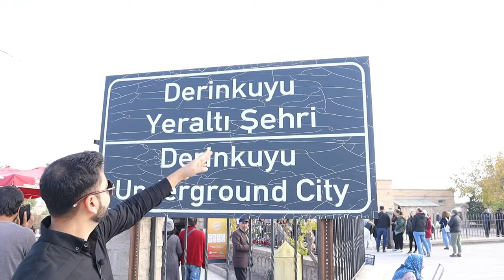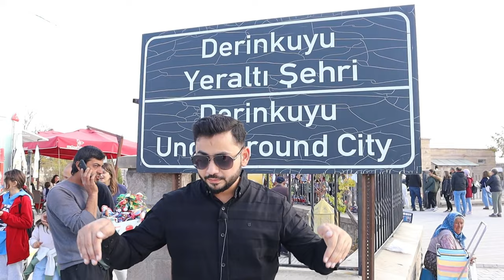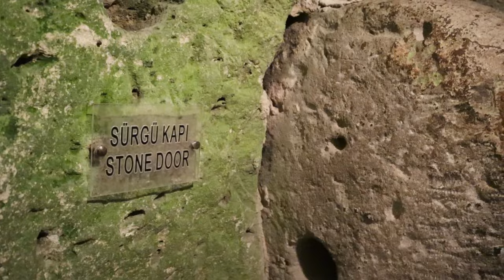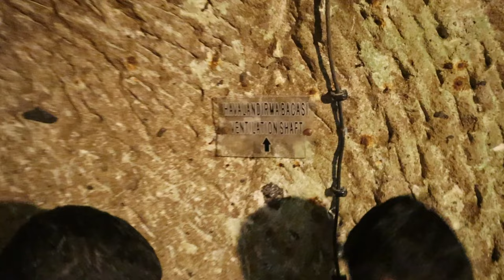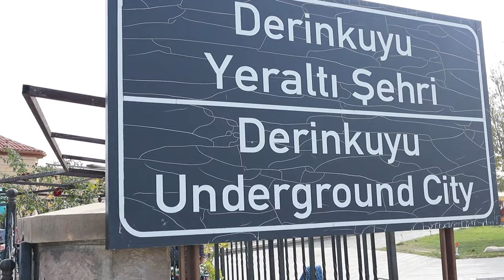30000 People are Living in Underground City || Ancient Hidden City Discovered in Turkey Derinkuyu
30000 People are Living in Underground City || Ancient Hidden City Discovered in Turkey Derinkuyu

The Underground City is a formation of rock-cut chambers and tunnels carved out of the rock under Erciyes Dagi Mountain in Kayseri Province, cappadocia Turkey. The city is located about 50 meters below surface level and is approximately 4 miles long.

The Underground City was discovered by accident in 1958 when a local man named Halet Çambel stumbled across the entrance while looking for new pastures for his cows.

It was built by Christians during the Byzantine era to escape persecution from the Roman Empire. People used to live inside this underground city to escape from war time. This underground city is man made. we can see the bedrooms, cattle places , churches and ventilation system inside the city.

We booked the Green bus tour from cappadocia turkey which cost around 65 euro per person. Enjoy the video.